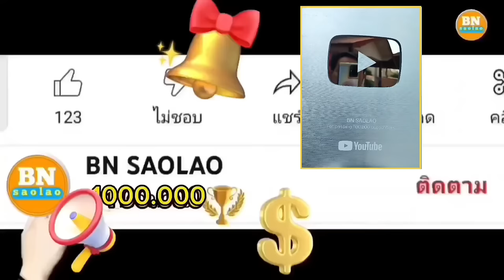ep915 ลาก่อนเด้อหมู่บ้านเผ่าตองเหลืองโอกาสหน้ามาเยี่ยมใหม่ คนป่า ตองเหลือง ຄົນປ່າ